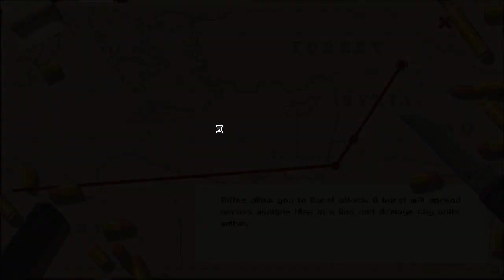Pathway - Adventure II - Part 3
Wrapping up The Wrath of God.